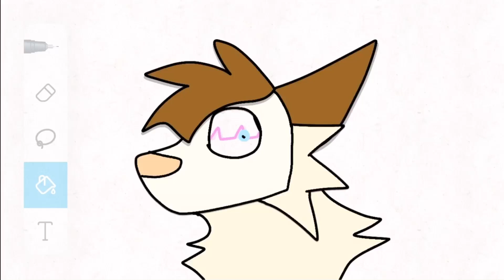MOONSHINE | Animation meme | Remake | mild FW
Kinda proud of this one.. I was looking through my old  videos and I found my old ugly version of this so I decided to remake it with an oldish oc

Time taken: 5 hours
Things used: flipaclip and capcut
Oc: Juneau (she/they/it)
FPS: 12